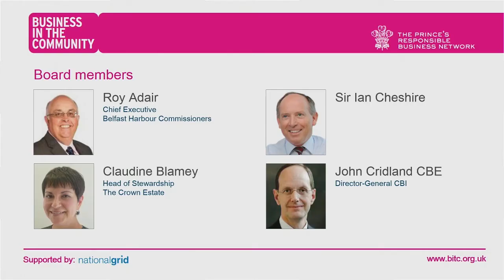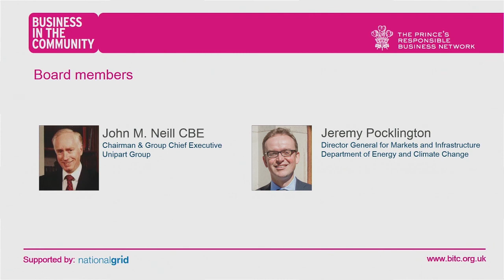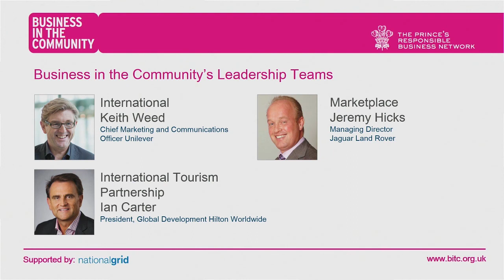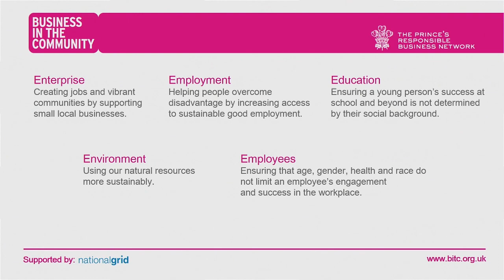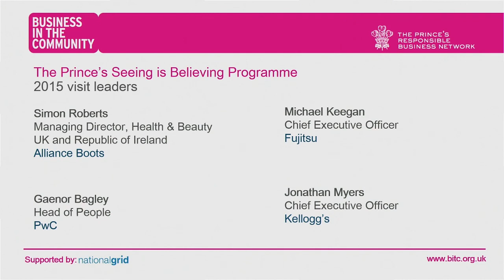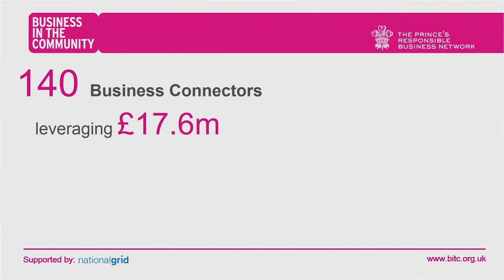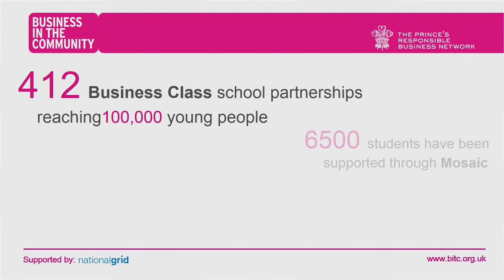Stephen Howard speaking at BITC's Responsible Leadership Summit 2015